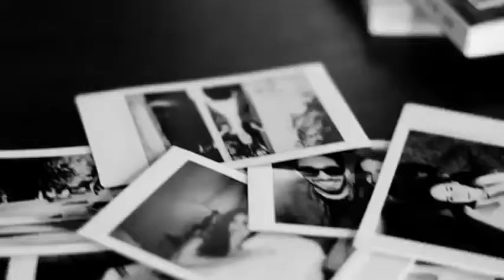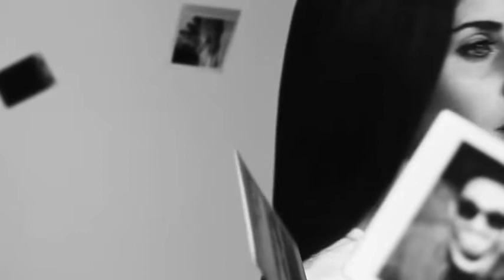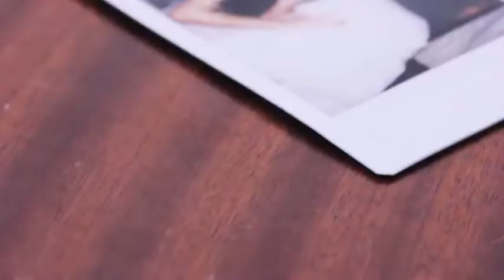Paulo Sousa Onde Quero Estar ft Catarina Gouveia Videoclipe Oficial Show